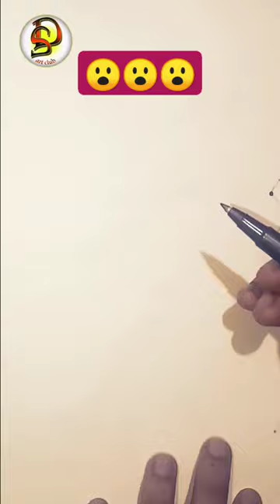easy tiger drawing🥀😱my_work new_video 🥰🥀